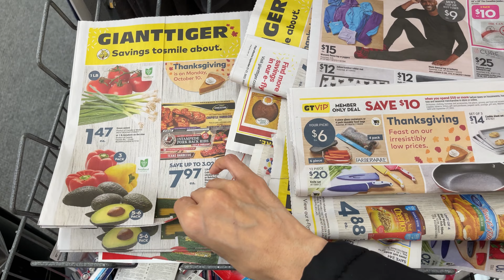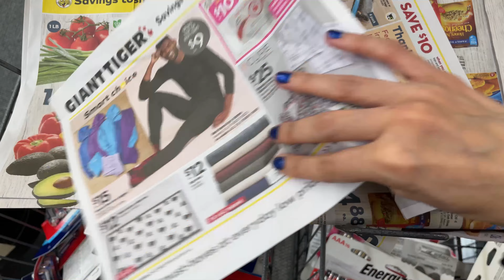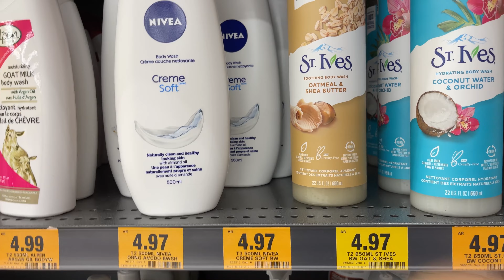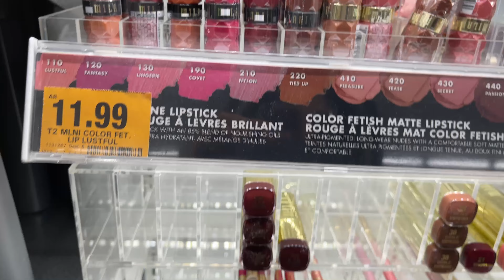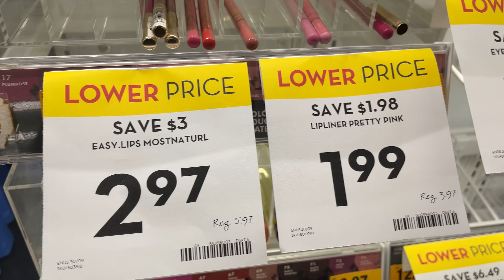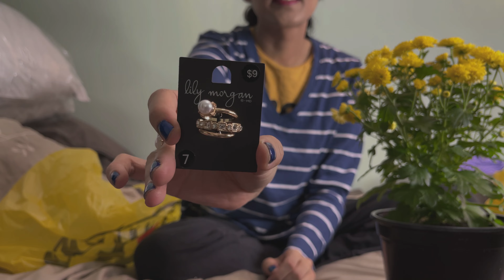ASMR Shopping with me! + Haul Soft Spoken -✨Show and Tell | Cheap Clothes and Jewelry! ✨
Once again it’s just a HAUL video. Yes it’s a discount cheap store . Affordable prices and very cheap . Yes I shop everywhere high end stores too ! Nothing wrong with cheap sales affordable items too! :)

   love making you guys happy and creating great content.

My ASMR style is: calming, relaxing and I try my best to be gentle.
my education background: I completed high school, college.
Personal background: I'm married, I have one cat and I own my own house.

asmr is for relaxing, helping others for sleep / relaxation. my channel is for helping others. Hi Guys!

Hello Everyone and Welcome I'm Jessica ASMR -
Jessica ASMR is a Youtube asmr channel dedicated to  help others with sleep, relaxation and lots of other cool stuff!
-  Jessica ASMR or you can call me Jessica I mostly whisper.
I love you and I want everyone to have a nice day.

Yes! Footage of understanding where I go shopping at before the Haul. Maybe just doing the haul seemed boring. So I wanted add footage so you know what store I was shopping at. Did I have a fun time yes I did.

Jessica Whispers

1.) I have a job.
2.) I wanted to show you footage of my store that I shop at.  You got an idea what my favourite store looks.

3.) point of this asmr video was Jess had a fun time!

Don’t be so serious when viewing my asmr shopping vlog / asmr haul whisper.